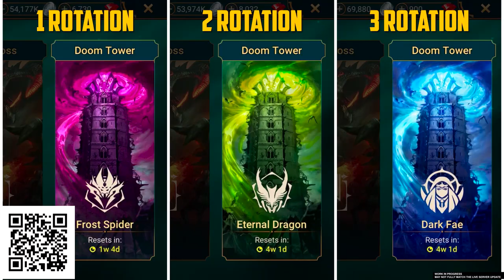30K Lore, The Horus Heresy Lore Breakdown, The Damnation Of Pythos! Part 1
Install Raid for Free ✅ Mobile and PC and get a special starter pack 💥 Available only for the next 30 days 💥